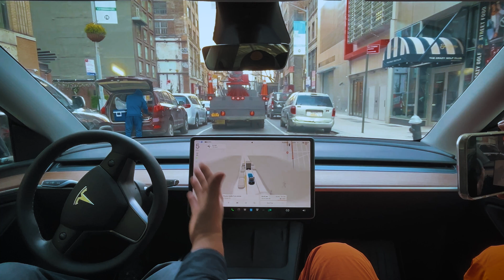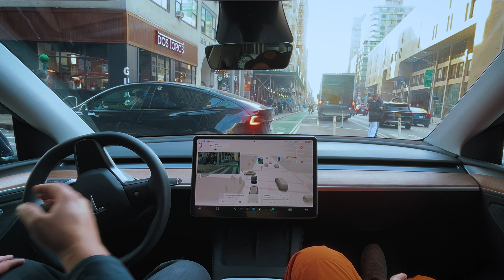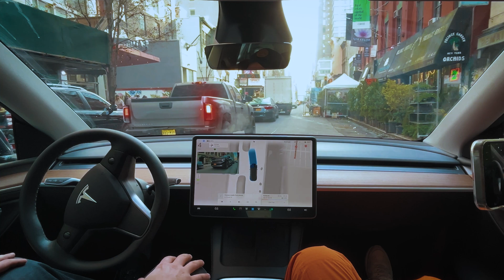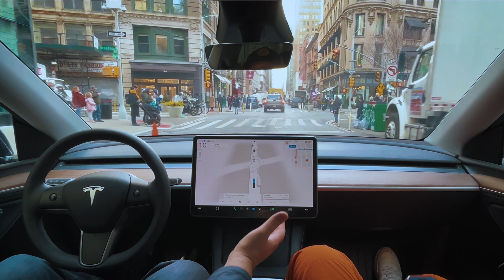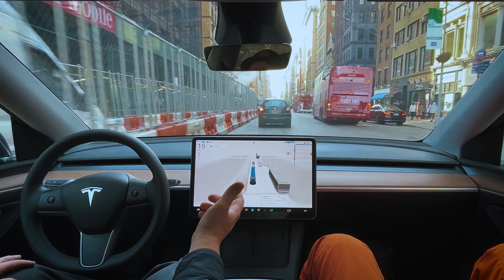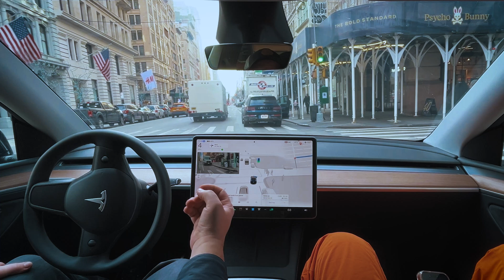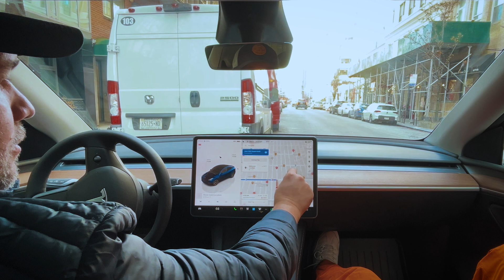German Investor's Shocking First Ride on Tesla FSD V13.2.2 in NYC!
Dive into the chaos of New York City with Tesla's FSD V13.2.2 in this thrilling ride! Witness how Tesla's Full Self-Driving handles some of the toughest scenarios, from yellow light decisions to navigating through packed urban environments. Learn about the future of autonomous driving, the integration of Tesla's Dojo supercomputer, and how it might change the landscape of robo-taxi services.

Drop your questions and thoughts in the comments below!

Chapters: (️‍  🔥 =   Must See   )
00:00 -🔥This intersection Is Pure Chaos
01:38 - FSD vs. Human: Decision Making in Real-Time
02:11 - Future of Robo-Taxis: Human or AI Control?
03:21 -🔥Close Call with Box Truck
04:22 -🔥FSD Kreeps at Intersections Better than Human
05:15 - FSD in Tight Spaces: Hardware 4 Performance
06:34 -🔥FSD Pulling Out: Real-World Test
08:19 - German Market's Perception of Tesla FSD
09:41 - Evolution of Self-Driving: Tesla's Vision
10:44 - Comparing Tesla with Traditional Cars
11:48 - FSD for All Ages: Accessibility Insights
12:19 -🔥When Will FSD Be Ready for Real-World Use?
13:28 - FSD's Usage in All Weather Environments

Tile Key Just In Case it's Not Clear:
Emoji With Steering Wheel =  Disengagements
Frightened Emoji  = Scarry / Uncomfortable Moments
Emoji Driving a Tesla = Distance Traveled on FSD
Stopwatch Emoji = Time Traveled on FSD